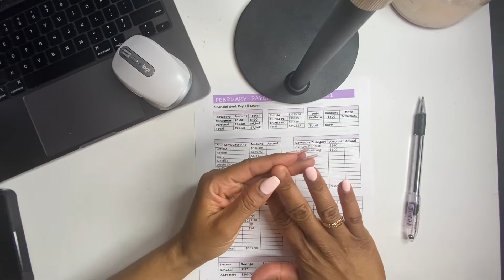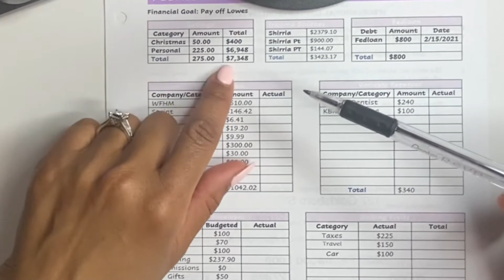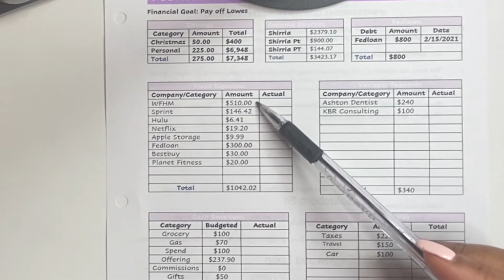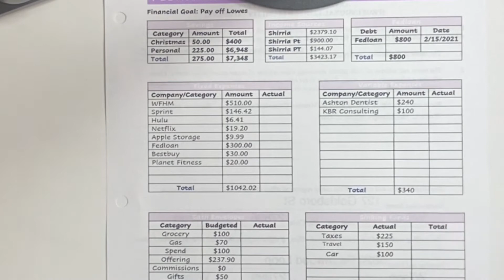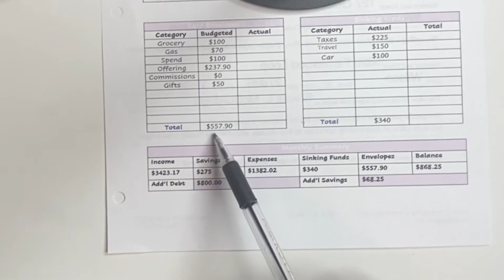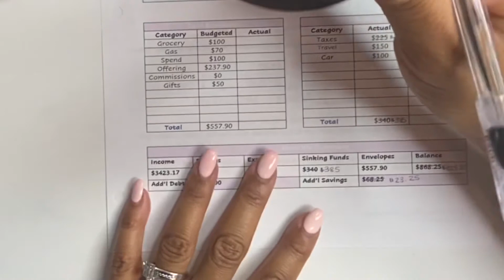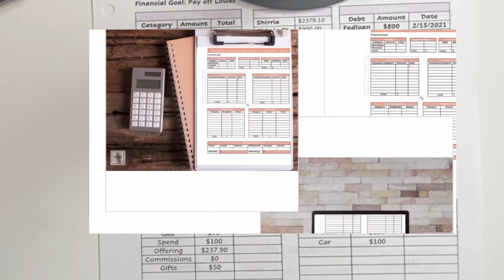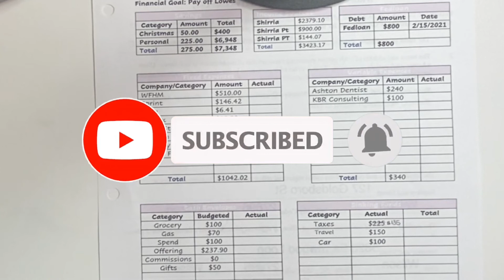Budget With Me!// February Paycheck 2 budget // Paycheck to Paycheck// Zero Based Budget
It is time to budget! I am sharing exactly how I budget, what my budget includes, as well as explaining exactly how much money I will be snowballing towards debt and savings!

Shirria Mac

Hello!
I’m Shirria Mac, a 30-something year old, with four children, a husband and three dogs (Willow, Cream, and Charlie).  I am documenting and sharing my journey towards eliminating debt, building wealth and early retirement with hopes of retiring early or making work optional.  I’m currently working on consumer debt and my mortgage.
Thus far, I’ve been able to eliminate about $50,000 of debt alone, although I’m a married woman. My spouse and I continue to have separate income as well as separate bills and debt.  I refer to us “a married couple.”  Thanks so much for tuning in.

*Money Saving Apps:
Ibotta is a mobile app that allows you to make money scanning receipts and receiving a rebate for proof of purchased items that you use on a normal basis.  Once you have signed up and received your first rebate, you and I will receive a CASH bonus!  This is at no extra cost to you!  I ALWAYS get my monthly bonuses.